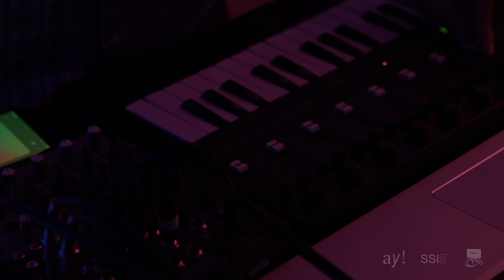SSI x What's That Noise? | Arsen Sogoyan | Аудиоклуб 27.06.2024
27 июня в пространстве Аудиоклуб состоится концерт-коллаборация лейбла Симфоническая Тишина Внутри и канала What's That Noise? Были представлены три лайва от музыкантов из Ростова-на-Дону и Санкт-Петербурга.

Arsen Sogoyan
live act

SSI x What's That Noise?
Audioclub
Saint Petersburg, Russia
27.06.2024